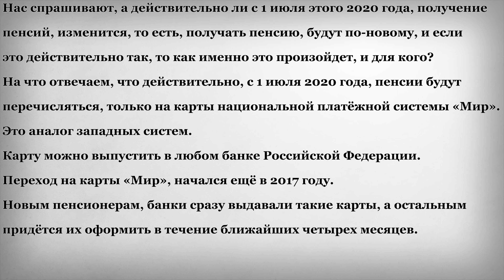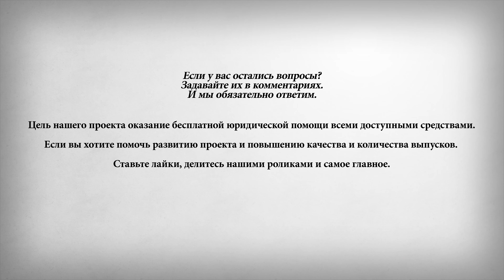В Июле получать пенсию будут по новому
В этом выпуске:
Нас спрашивают, а действительно ли с 1 июля этого 2020 года, получение пенсий, изменится, то есть, получать пенсию, будут по-новому, и если это действительно так, то как именно это произойдет, и для кого?
На что отвечаем, что действительно, с 1 июля 2020 года, пенсии будут перечисляться, только на карты национальной платёжной системы «Мир». Это аналог западных систем. Карту можно выпустить в любом банке Российской Федерации. Переход на карты «Мир», начался ещё в 2017 году. Новым пенсионерам, банки сразу выдавали такие карты, а остальным придётся их оформить в течение ближайших четырех месяцев.
Выпуск карт «Мир», осуществляется без изменения двадцатизначного номера счёта, на который ранее перечислялась пенсия, поэтому подавать в Пенсионный Фонд России, новое заявление, о доставке пенсии, не надо. Если же вы предпочитаете зачисление пенсии на счёт по вкладу, без привязки к карте, или вам доставляет её Почта России, тогда нет необходимости, переходить на карту «Мир», и для вас, ничего не изменится.